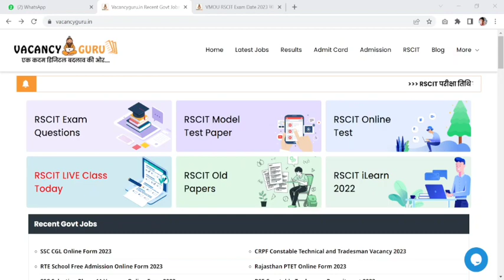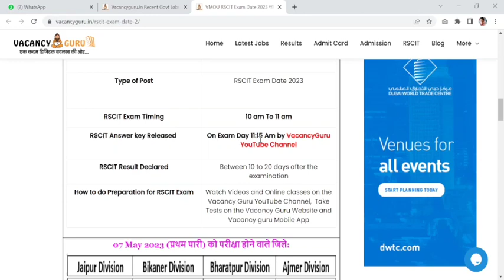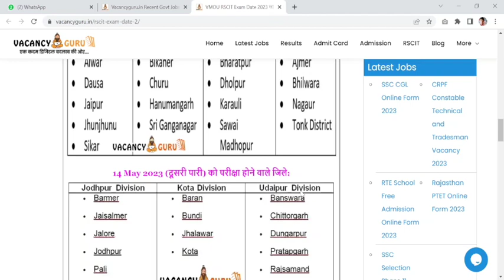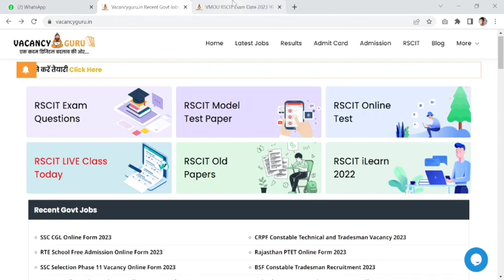RSCIT Exam Date 2023 Declared | Rscit January Exam date देखें क्या है, RSCIT परीक्षा तिथि घोषित।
इस विडियो मे हम आपको RSCIT Exam Date 2023 जो की वर्धमान यूनिवर्सिटी द्वारा घोषित की जा चुकी है उसके बारे मे बताएँगे।

तथा आपको RSCIT Exam की तैयारी कैसे करनी है इसकी जानकारी देंगे ।

RSCIT Important Questions Class October 2023 Most Important | RSCIT Exam Important Questions 2023

Watch this video till end and get best marks in exam in RSCIT exam. Here is Rscit Exam Important Questions bundle for RSCIT students so Students can read all Rscit Important question for 22 January 2023 exam.

1. RSCIT EXAM 22 January 2023 RSCIT EXAM Important Questions RSCIT Exam Important Questions 2023 RSCIT RSCIT Important Questions ABCD.

2. RKCL RSCIT paper answer key was held on 22 January 2023. Find Rscit question papers and solutions in Hindi. RSCIT course are organized by RKCL throughout Rajasthan. Rscit exam results are declared by Vmou Kota after 15 to 20 days on their website vmou results section. Students check the Rkcl result on Rkcl official website.

3. Please crosscheck your answers with the authorized answer key. The Rscit results are published by the Vardhman Mahaveer Open University Kota (VMOU, Kota) on their website and the Rscit website after 15 to 20 days.

4. Students at RKCL RSCIT centers get My Rkcl results on Rkcl portal after 30 to 40 days.

5. Rscit Fail students also apply for re-examination in the next RSCIT exam schedule. To apply for the re-examination fee for the re-deposited student examination at the center. Fail students have four chances to apply for the Rscit re-examination.

6. You can also download your provisional Rscit certificate using your Learner login id. According to the Rs sit exam pattern, the student has to show Rscit online test and Rscit offline test. You can collect your rupee admit card issued by vmou, Kota from your center. See the Rscit exam paper and its solution in this Hindi video tutorial. You can find Rkcl answer key or Rscit old paper on our channel.
You can use this answer key as Rscit model paper for future examination. We are publishing a new Rscit syllabus on our website and also discuss the Rscit online exam process and marks distribution.

7. This is our free Rscit video tutorial series. RSCIT Exam 35 Important Questions. 8. RKCL VMOU RSCIT Answer Key, Result Date, Important Questions of RSCIT Exam January 2023 Important Questions RSCIT Exam Rkcl VMOU RSCIT Very Important Question Model Paper.